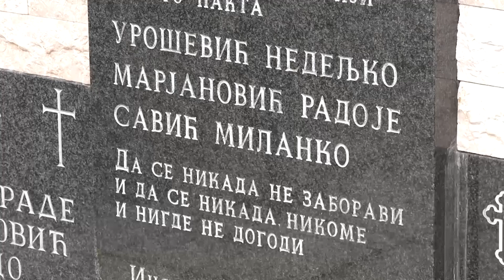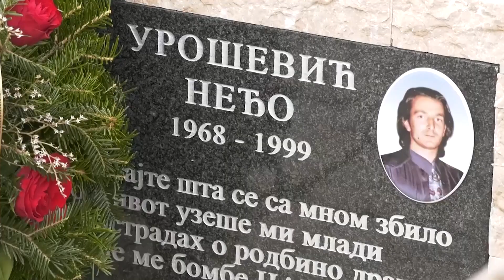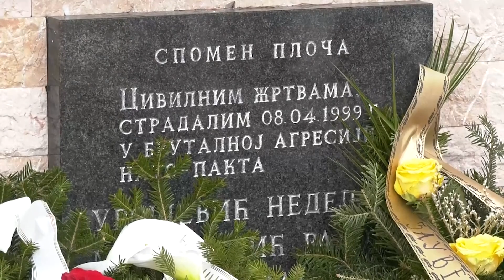Tv Telemark - POMEN STARDALIM CIVILIMA U NATO BOMBARDOVANJU 10 04 2023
U organizaciji Udruženje ratnih veterana Čajetina, 24 godine nakon što je na Torniku NATO oduzeo  tri nedužna života , na mestu na kome je postavljena komemorativna ploča, u subotu je održan pomen poginulim civilima.